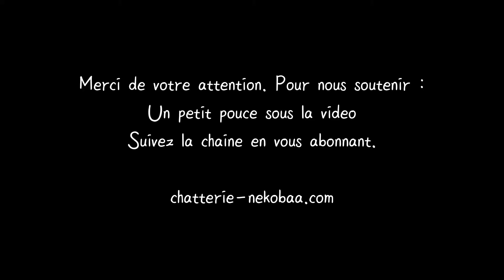Couple de chats : signes d’amour et d’affection. Isobu British Shorthair, Fumiko Scottish Straight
Dans cette vidéo , Fumiko et Isobu nous offrent un témoignage de leur amour et leur affection mutuelle et réciproque. Ils forment un véritable couple ces deux là et c’est toujours magique de les voir se porter autant d’attention.

Nous élevons en famille des chats de race British Shorthair, British Longhair, Scottish Straight et Highland Straight.

Notre élevage de British et Scottish se trouve en Dordogne à 2h de Bordeaux, à 5h de Paris et à 1h de Périgueux, Angoulême et Limoges.

Crédits